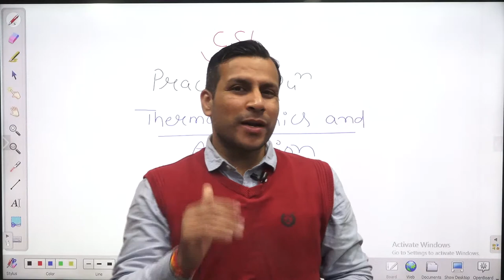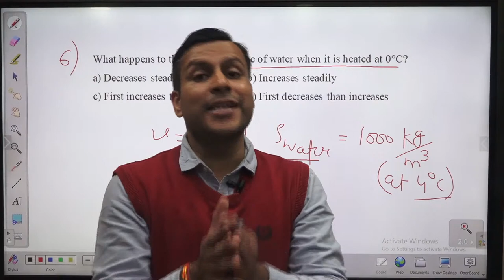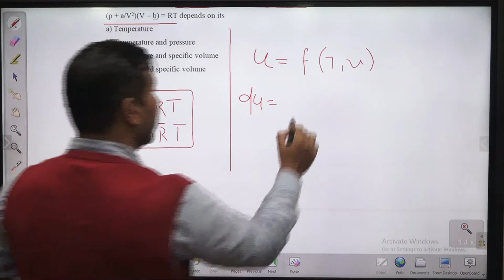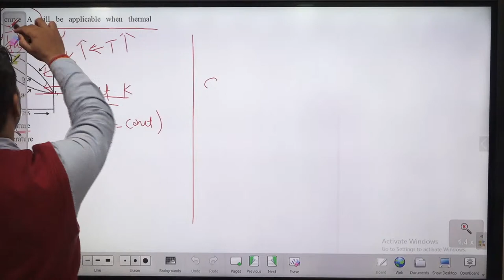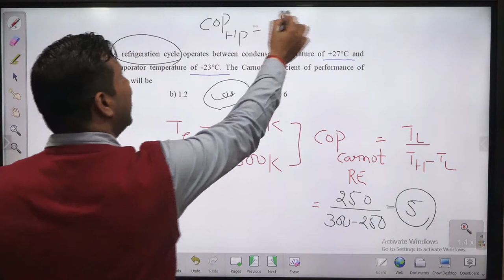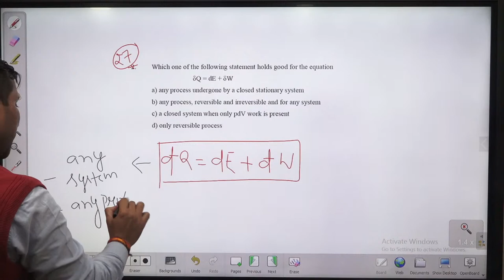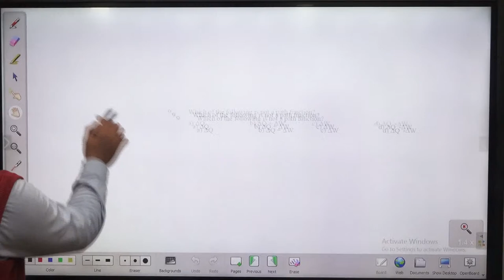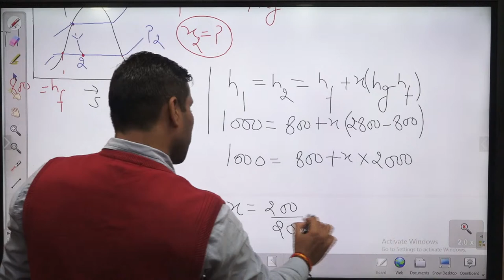Cochin Shipyard Limited Preparation | Mechanical Engg Part 1 | CSL 40 Questions | Moderate level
Link to Download Questions

Yourpedia announces launch of micromodule for Cochin Shipyard Limited (CSL) for civil and mechanical branches for the post of executive trainee with CTC of 13 lac per annum. One can rely fully on YourPedia for preparation of this exam from written test to GD to PI stage.